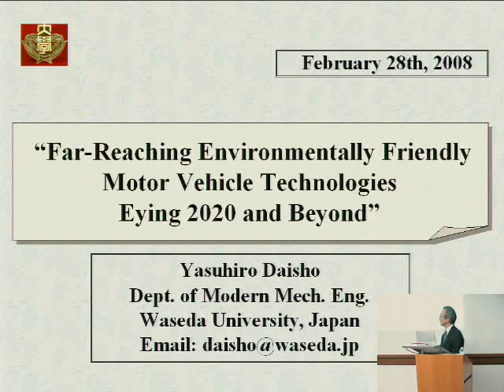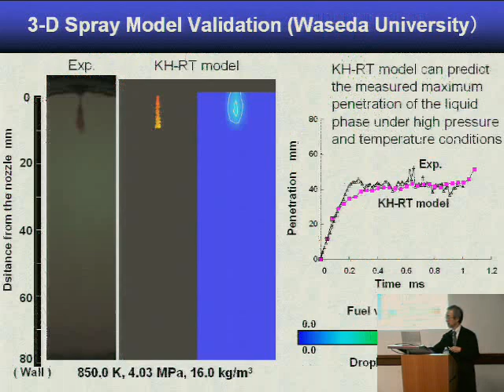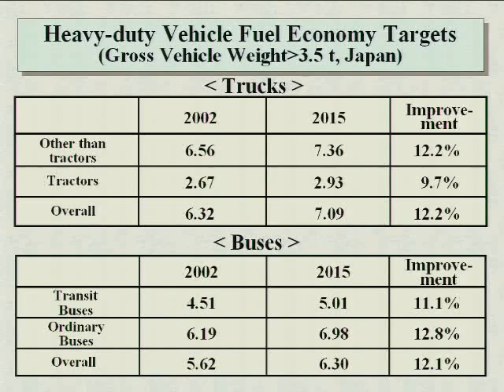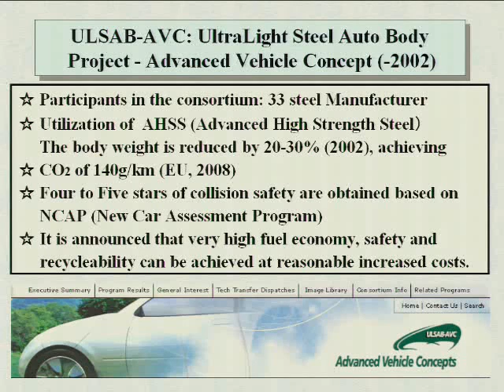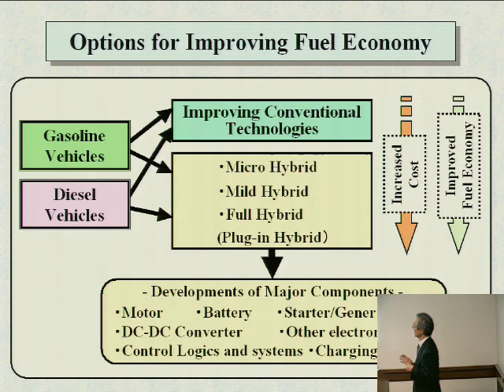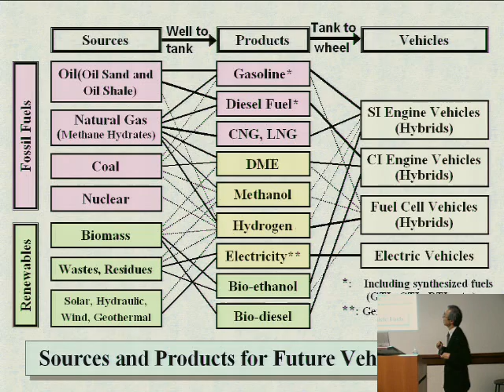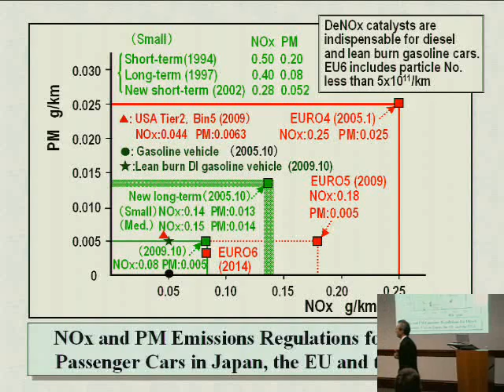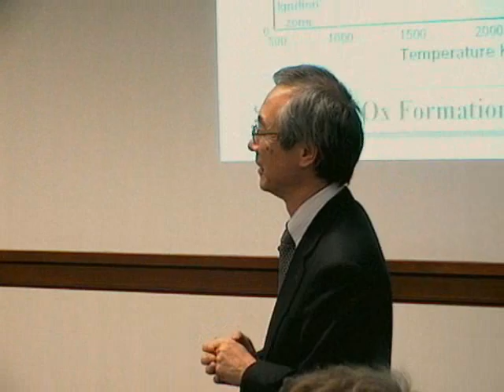Far-Reaching Environmentally Friendly Motor Vehicle Technolo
Far-Reaching Environmentally Friendly Motor Vehicle Technologies: Eyeing 2020and Beyond
Yasuhiro Daisho, Professor, Department of Modern Mechanical Engineering, Waseda University, Japan

Abstract:

In order to reduce oil consumption and mitigate global warming, vehicle fuel economy standards will become more stringent in the long term with exhaust emission regulations becoming stricter from 2010 to 2015.With the increase in regulation, advanced technologies will be adopted to meet these needs.Although hybrid, fuel cell, and electric vehicles are expected to begin replacing conventional gasoline and diesel vehicles, the relative ease in adoption of bioethanol, biodiesel, and biomass-to-liquid (BTL) technologies suggests that gasoline and diesel-type vehicles will remain the dominant technology for two or three more decades.

In his talk, Professor Daisho will describe environmental and energy-related motor vehicle technologies that are being investigated in Japan, the USA and the EU.A sample of technologies covered include pre-mixed charged compression ignition (PCCI) combustion systems, exhaust gas recirculation systems, urea-selective catalytic reduction (SCR) and NOx storage reduction catalyst systems (NSR), variable intake, transmission improvements, and engine downsizing.He will also briefly introduce advanced hybrid and electric vehicle technologies achieving higher efficiency and lower CO2 emission than the conventional vehicles.

Biography

Yasuhiro Daisho is a Professor in the Department of Modern Mechanical Engineering at Waseda University. His areas of expertise include automotive engineering, developing and evaluating electric and hybrid vehicles, low emission diesel and alternative fuel engines, and urban transportation. Professor Daisho is a member of many councils and committees in the Japanese Government including: the Central Environmental Council, Ministry of the Environment; the Council for Transportation Policies, Ministry of Land, Infrastructure and Transport; Committees for Next Generation Vehicles and Fuels, Ministry of Economy, Trade and Industry. Professor Daisho has been associated with establishing motor vehicle emissions and fuel economy standards in Japan. He was Executive Vice President of Society of Automotive Engineers of Japan in 2004 to 2006. He graduated from Waseda University.